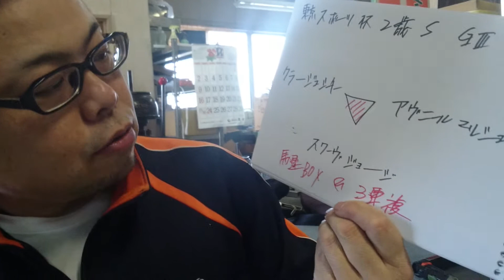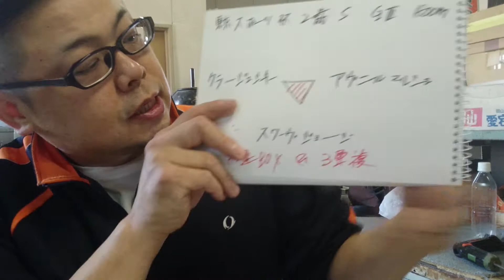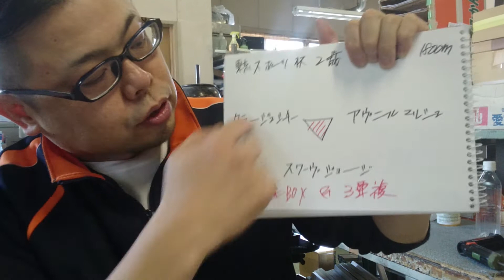馬基地TV (ひらめき予想) 第19回 東京スポーツ杯2歳S GⅢ(2014*11*24)No.45